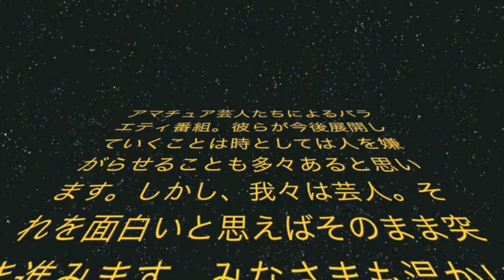アマチュア・リンク『第１回配信①』